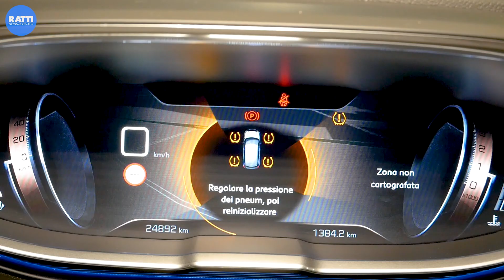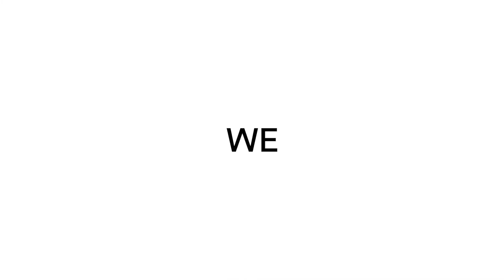PEUGEOT 3008 1.6 120 CV GT LINE ROSSA DIESEL USATA AZIENDALE | INTERNI ESTERNI CON ALE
Cerchi un'auto dalle linee grintose e moderne per far ingelosire tutti i passanti? Ecco Peugeot 3008 GT-line🤩

Scopri tutti i dettagli sul suv più venduto in Italia!

list=PLShRWbWeFcqHYaSda2DtLNM5jU_3QYVL7